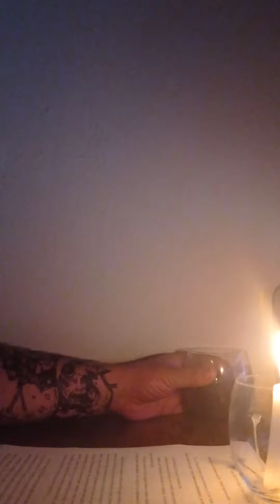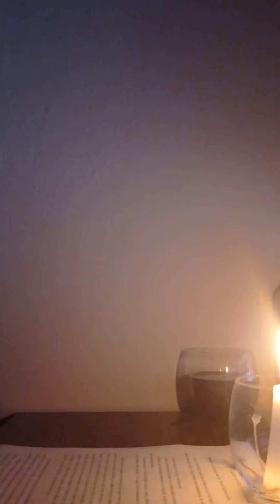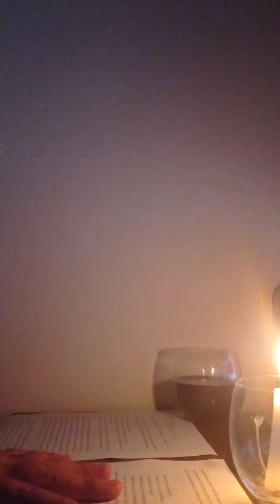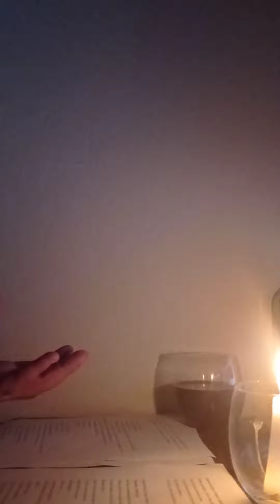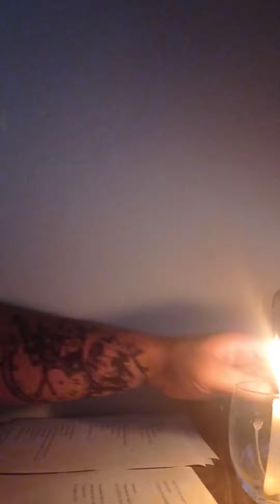KANGREN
Bazen sırf seviyorsunuz diye öyle bir siktirip giderler ki, kayda alınsa porno dünyası birbirine girer.